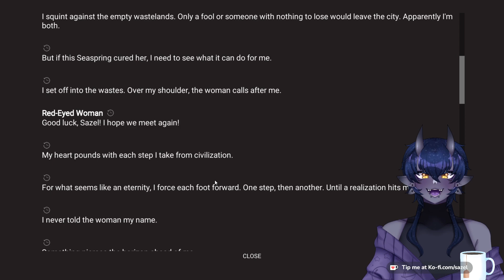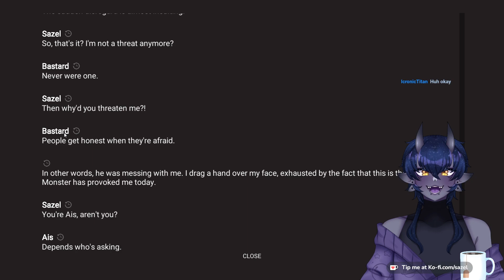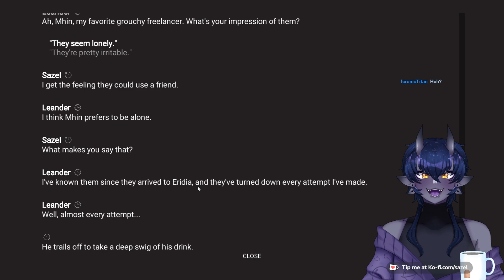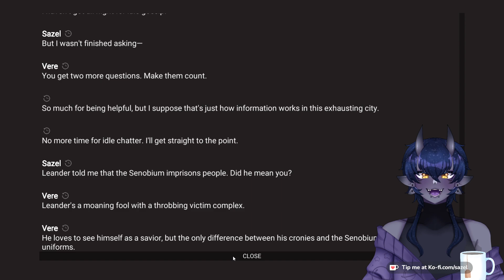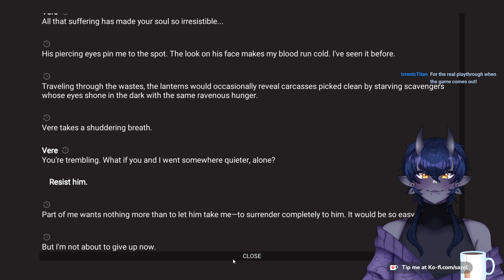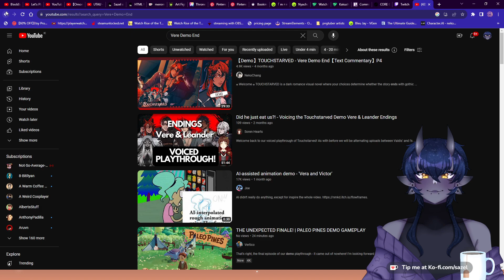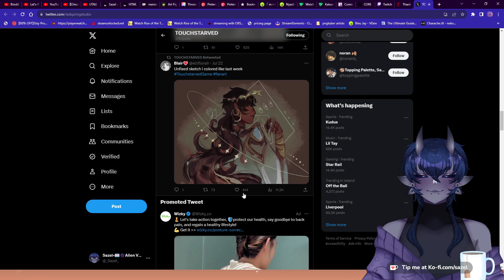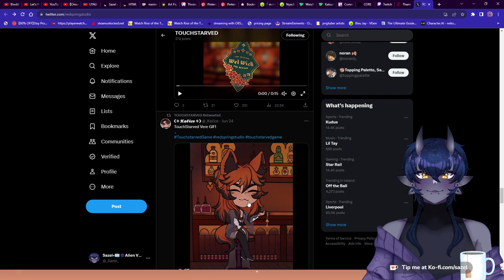touched starved? very much so pt 2 || !lurk !socials !wishlist